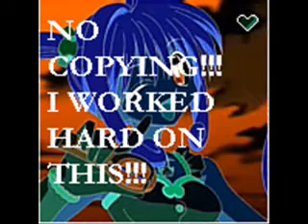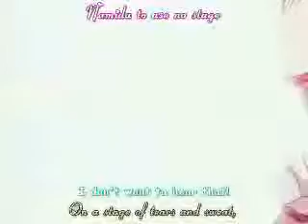Mermaid Melody - I Love You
Song - I Love You From Full Moon Wo Sagashite
LYRICS:
too sugiru koino michi shirube
mou suki wo fuyasenai non non
yumeno nakawa marude betsusekai
sutoreetoni omoimo ierunoniokiniirino fuku wo mainichi kichauno
ano hito no mesen ga kocchi ni chiratsuite kimasu yooniI love you nante totemo ienai
tabakono suikata mane shiteru koto mo
anatano haato kara reinboo ga
watashini sukito kizukasetakatteni matteru hi bakari
okubyoona mainichi non non
negaigotowa tada hitotsu dake
nerutoki tonarini itehoshiidakekono koino yukue ha unmeini tsunagarimasuka?!
kisekika akiramerushika kangaerarenai yowamushina atashiI like you no kotoba nara ieru
renai soudansuru koto mo dekiru
anata no haato ni tsutsumaretai noni
dooshitara tsutsunde kurerunoI love you nante totemo ienai
tabako no suikata mane shiteru koto mo
watashini sukito kizukasetaI love you wo anatakara kikitai
kisu suru shunkanno chikai kokyuu wo
anata wo manesuru atashiwa ichiban kawaiku naru hazu